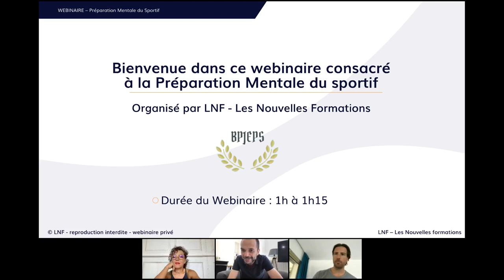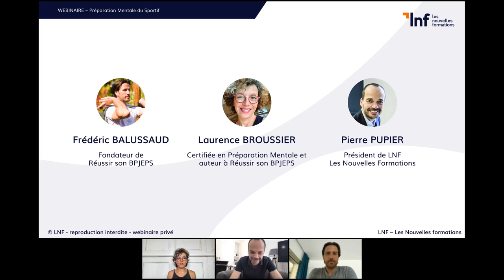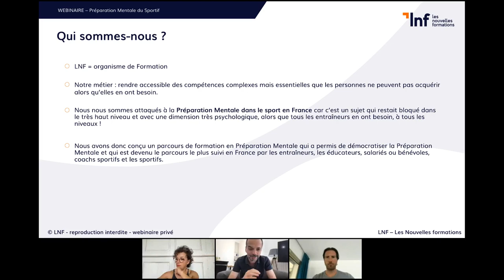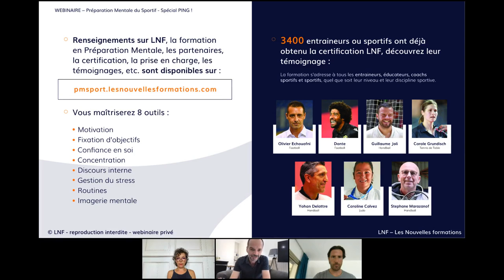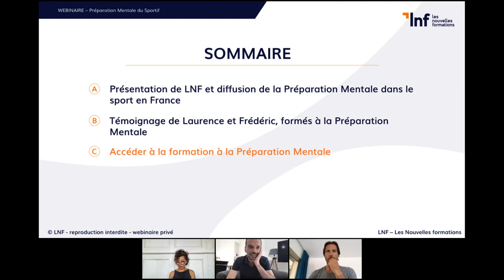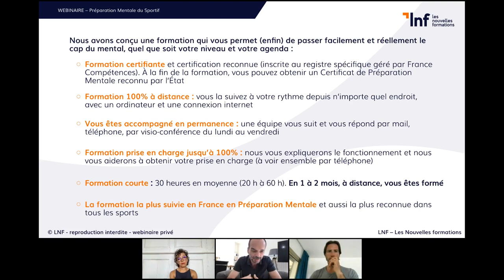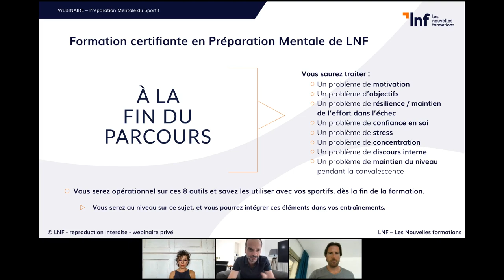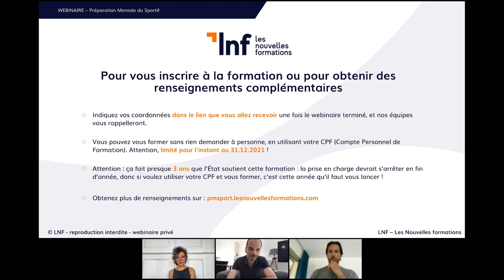Préparation Mentale : quel intérêt pour les coachs sportifs ?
La Préparation Mentale : un outil essentiel pour les coachs sportifs ? 🤔

Webinaire organisé par LNF sur la formation à la Préparation Mentale. Laurence Broussier et Frédéric Balussaud s'expriment sur la valeur ajoutée que représente cette formation au sein de leurs cours privés et collectifs par le biais d'exemples concrets.

Les principaux points forts de la formation :

✔️ CERTIFIANTE, RECONNUE PAR L’ÉTAT.

✔️ Courte (30h), à distance, avec des horaires libres !

✔️ PRISE EN CHARGE jusqu’à 100% (CPF, fif-pl, Agefice...)

DES LIENS QUI PEUVENT VOUS INTERESSER 👉